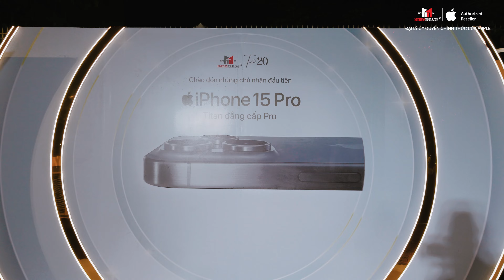Toàn cảnh Sự kiện Mở bán iPhone 15 series VN/A tại Petrosetco | Minh Tuấn Mobile Tuổi 20